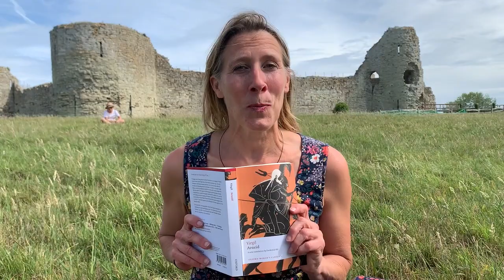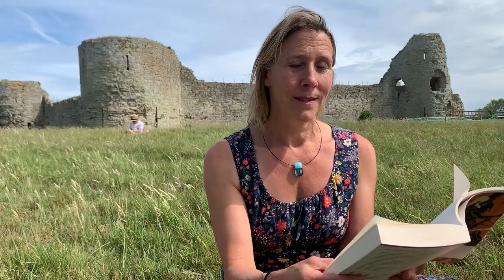DailyDose Day 128 Tamsin Shasha reads from Virgil's Aeneid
Tamsin Shasha, performer, aerialist and artistic director of Actors of Dionysus, reads the opening of Virgil's Aeneid in translation by Frederick Ahl. Tamsin is at Pevensey Castle, a medieval castle and former Roman Saxon Shore fort at in the English county of East Sussex.